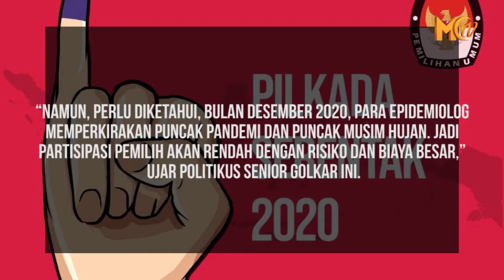JK MINTA PILKADA SERENTAK DESEMBER DITUNDA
Pemerintah memutuskan tetap melaksanakan Pilkada Serentak 2020 pada Desember mendatang. Wakil Presiden ke-10 dan ke-12 RI Jusuf Kalla (JK) memahami keputusan tersebut.

 “Kalau pemerintah, DPR, dan KPU sudah putuskan, tentu karena sudah mempunyai alasan yang meyakinkan,” kata JK, Selasa (22/9/2020).

JK, yang juga Ketua Palang Merah Indonesia (PMI), memberi wanti-wanti soal ancaman COVID-19. Dia juga mengingatkan soal tantangan lain yang mungkin berpotensi mengganggu jalannya pilkada serentak.

“Namun, perlu diketahui, bulan Desember 2020, para epidemiolog memperkirakan puncak pandemi dan puncak musim hujan. Jadi partisipasi pemilih akan rendah dengan risiko dan biaya besar,” ujar politikus senior Golkar ini.

“Pilkada Desember masalahnya, selain pandemi, saat itu juga puncaknya musim hujan. Orang bakal takut ke TPS karena menghindari penularan dan karena hujan. Dampaknya ke partisipasi pemilih yang mungkin jeblok,” imbuh dia.

Sebelumnya, JK mengimbau agar KPU membuat aturan ketat terkait mekanisme pengumpulan massa di tengah pandemi Corona. Aturan itu diperuntukkan buat membatasi pengumpulan massa.

Namun JK mengusulkan pilkada serentak pada Desember mendatang ditunda demi keselamatan dan kesehatan masyarakat. Dia menyebut alasan penundaan itu bisa menekan penyebaran pandemi di tengah masyarakat. JK mengusulkan agar pilkada ditunda hingga vaksin ditemukan.